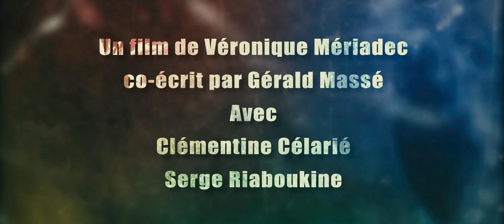TEASER EN MILLE MORCEAUX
Imaginons qu’il puisse exister un espace-temps propice à la rédemption, à la discussion sereine, à la résilience et à l’apaisement dans un dossier aussi douloureux que celui de l’assassinat d’un petit enfant. Imaginons un instant que cela puisse seulement se concevoir. C’est donc à cette « rencontre improbable » entre le meurtrier et la mère d’une jeune victime que Véronique Mériadec, la réalisatrice, et Gérald Massé, le co-auteur se sont attaqués, avec le challenge de rendre possible l’impossible.
EN MILLE MORCEAUX, un long-métrage avec Clémentine Célarié et Serge Riaboukine, deux âmes de papier au bord de l'Humanité.